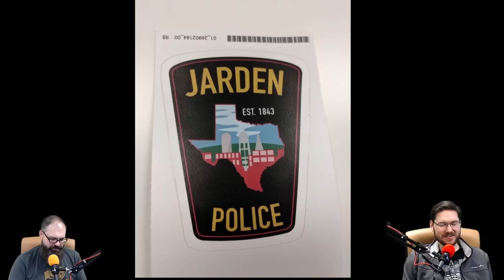Mailbag - May 2019